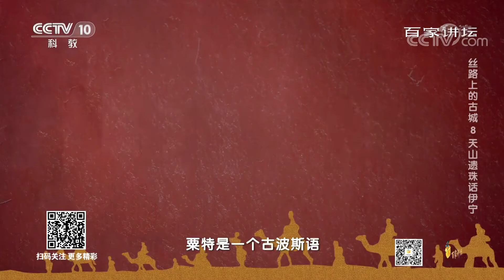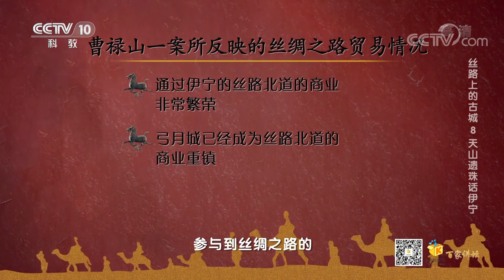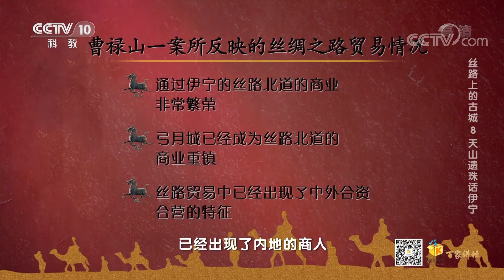[百家讲坛]丝路上的古城 8 天山遗珠话伊宁 唐朝时期伊宁的一场贸易纠纷| CCTV百家讲坛官方频道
到了唐朝，伊宁这个地方由于丝绸之路北道的繁荣逐渐地又成为了一个商业重镇。